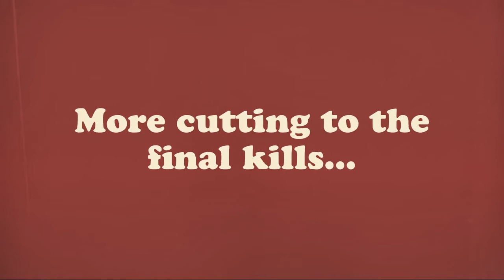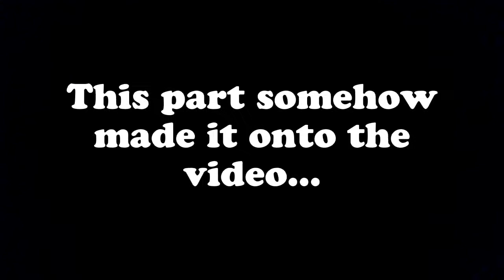Trapping the ENTIRE lobby with a single glitch | Betrayal.io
With the help of the box glitch, I managed to trap the lobby and win by killing them with the reactor. One by one...
This is a mic video... if I sound unconfident, well, lets just say I'm still new to this.

Re-posted because apparently it was restricted for some people.